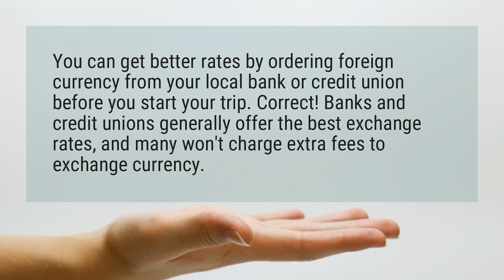Do banks charge to exchange currency?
You can get better rates by ordering foreign currency from your local bank or credit union before you start your trip. Correct! Banks and credit unions generally offer the best exchange rates, and many won’t charge extra fees to exchange currency.